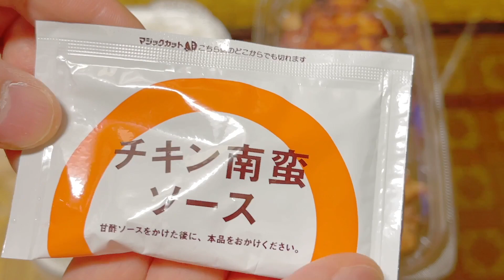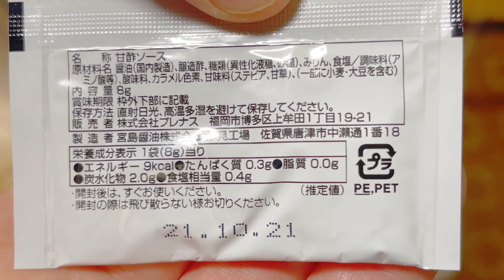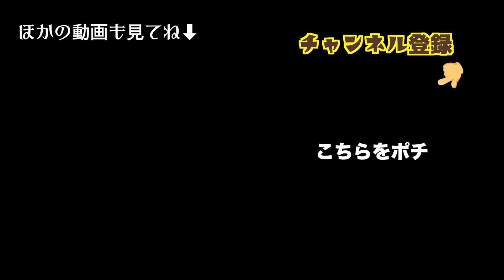【ほっともっと】至福 ライス大盛りで、プラスから揚げ九州チキン南蛮弁当でぼっち飯！One person lunch! Have fun! 2021年6月07日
毎週「月・火・水・木・金・土・日」毎日更新！

「マサカズ, masakazuTV」チャンネルをご覧いただき、ありがとうございます。
人生経験を通じて、皆さまに認めていただけるよう、何でもチャレンジしていきます。

Amazon、思ったより良い製品が販売してるので「僕が実際に持ってるモノ」の中で間違いないアイテムを紹介します！

値段に関わらず後悔しないモノばかりなので、ぜひ。

Amazon はコレを買え！

【Amazon会場】

NUTS TO MEET YOU

AfterShokz Aeropex

Bose Companion 20

MOMENTUM Wireless M3

Aputure AL-MC 撮影ライト

SanDisk ポータブルSSD 2TB

Kindle Oasis

Anker PowerCore Fusion 10000

サトウのごはん

アサヒ カルピスソーダ やさしいくちどけ 500ml×24本